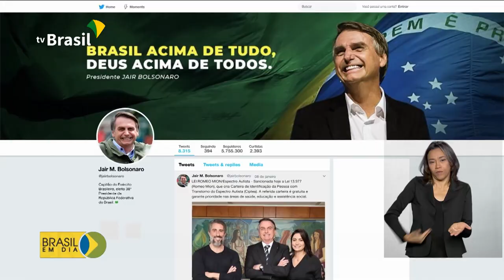Aprovada redução do DPVAT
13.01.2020 - Supremo Tribunal Federal libera a redução do seguro DPVAT. E também: presidente Bolsonaro sanciona a Lei Romeo Mion que permite conhecer quantos e quem são os portadores de autismo no país.